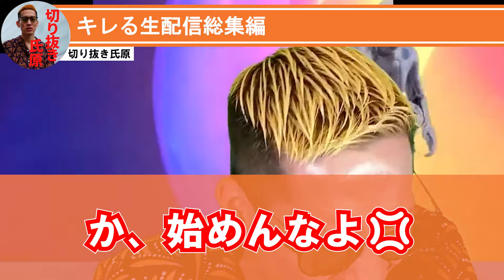【作業妨害用】【ブチギレ氏原】見始めたら止まらない！キレる生配信爆笑シーン総集編㉕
今回は、キレる生配信で飛び出た面白いシーンをまとめました！視聴者さんももちろん面白いけど、ブチギレ氏原はやっぱりすごい(^^)

元動画はGGチャンネルへ

オススメの切り抜きはこちら▼